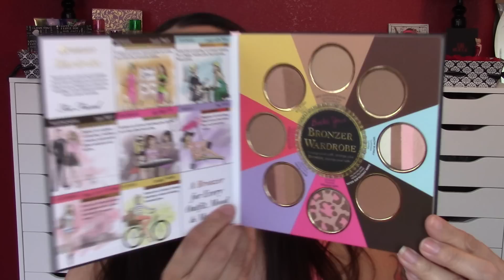Too Faced & More 1K Giveaway ! Closed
Hi girls it's giveaway time check the rules out down below & GOODLUCK so enjoy & until the next one Love to All. Lynette McGhee 💞💞💞💞💞💞💞💞💞💞💞💞💞💞💞💞💞💞💞💞💞💞💞💞💞💞💞💞💞💞💞💞💞💞💞💞💞💞💞💞💞💞💞💞💗💗💗💗💗💗💗💗💗💗💗💗💗💗💗💗💗💗💗💗💗💗💗💗💗💗💗💗💗💗💗💗💗💗💗💗💗💗💗🎀🎀🎀🎀🎀🎀🎀🎀🎀🎀🎀🎀🎀🎀🎀🎀🎀🎀🎀🎀🎀🎀🎀🎀🎀🎀🎀🎀🎀🎀🎀🎀🎀🎀🎀🎀🎀🎀🎀🎀🎀🎀🎀🎀🎀🎀🎀🎀🎀🎀🎀🎀🎀🎀🎀🎀🎀🎀🎀🎀🎀🎀🎀🎀🎀

Rules!
4) Like the video
5) Share the video
Winner Will be announced on Instagram &
Winner will also be announced during May favorite wrap up's
GOODLUCK to everyone !

💜My Favorite Foundation💜 Makeup Forever hd 💜

💌 Send me a post card or letter 💌
Questa, New Mexico
87556
Please put a return address 💋

I follow back on all MEDIAS !